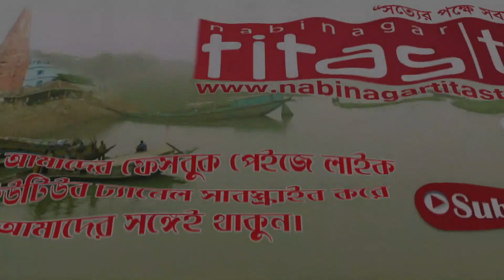হিফজুল কোরআন বৃত্তি পরীক্ষা- ২০২৪ অনুষ্ঠিত, ১৫ রমজান ফলাফল ঘোষণা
নবীনগরে হিফজুল কোরআন বৃত্তি পরীক্ষা- ২০২৪ অনুষ্ঠিত, ১৫ রমজান ফলাফল ঘোষণা ***

প্রতিবছরের ন্যায় এবারো ব্রা‏হ্মণবাড়িয়া জেলা হিফ্জ খানা ঐক্য পরিষদ শিক্ষা বোর্ড কর্তৃক নবীনগর উপজেলায় হিফজুল কোরআন বৃত্তি পরীক্ষা- ২০২৪ অনুষ্ঠিত হয়েছে। রবিবার পৌর এলাকার আলমনগর দারুল উলুম ইসলামিয়া হাফিজিয়া মাদ্রাসায় শুরু হওয়া বৃত্তি পরীক্ষা চলে বিকেল পর্যন্ত। উপজেলার বিভিন্ন মাদ্রাসা থেকে আগত শিক্ষার্থীরা এই বৃত্তি পরীক্ষায় অংশগ্রহণ করেন। আসন্ন রমজানের ১৫ তারিখ অনলাইনের মাধ্যমে পরীক্ষার ফলাফল প্রকাশে কথা জানিয়েছেন বোর্ড কর্তৃপক্ষ।

বৃত্তি পরীক্ষার উদ্বোধন ঘোষনা করেন, ব্রাহ্মনবাড়িয়া জেলা হিফজখানা ঐক্য পরিষদ শিক্ষা বোর্ড নবীনগর উপজেলার সভাপতি হাফেজ মাওলানা মাক্ববুল হুসাইন।

পরীা নিয়ন্ত্রকের দায়িত্ব পালন করেন, হাফেজ মাওলানা আবুল খায়ের, হাফেজ মাও ইসহাক সিরাজী সহ ১৫ জন পরীক।

এ উপলক্ষে অনুষ্ঠিত আলোচনা সভায় বক্তব্য রাখেন, আলমনগর দারুল উলুম ইসলামিয়া হাফেজিয়া মাদরাসা কমিটির সভাপতি, হাজী লিল মিয়া সরদার, সাধারণ সম্পাদক এড্য আকবর হোসেন কমিটির সদস্য মো. নজরুল ইসলাম, ইতালী প্রবাসী সাইদুর রহমান, হিফজখানা ঐক্য পরিষদ শিক্ষা বোর্ড নবীনগর উপজেলার সভাপতি হাফেজ মাওলানা মাক্ববুল হুসাইন, পরীা নিয়ন্ত্রক হাফেজ মাও আবুল খায়ের, হাফেজ মাওলানা ইসহাক সিরাজী। এসময় অন্যান্যের মাঝে আরো উপস্থিত ছিলেন, মো. কামাল উদ্দিন, হাফেজ বোরহান উদ্দিন, মোঃ মনোয়ার হোসেন, জামাল হোসেন সহ আরো অনেকে।

অনুষ্ঠান সঞ্চালনায় ছিলেন, অত্র মাদরাসার মুদির ও ব্রাহ্মণবাড়িয়া হিফজখানা ঐক্য পরিষদ নবীনগর উপজেলা  শাখার সাধারণ সম্পাদক হাফেজ মাওলানা মুমিনুল হক ভূঁইয়া।

নিউজ ডেস্ক, নবীনগর তিতাস টিভি।